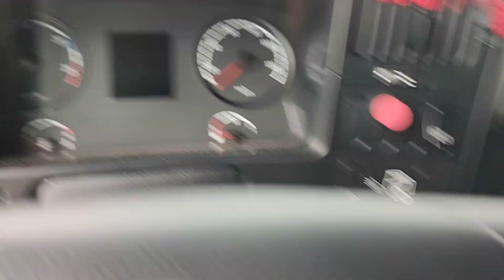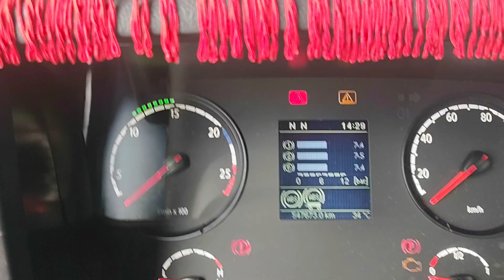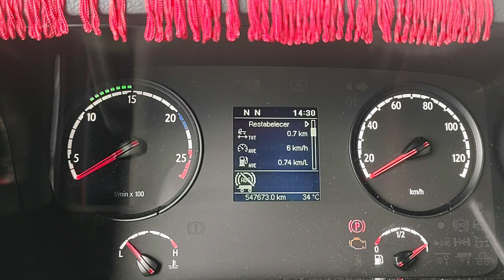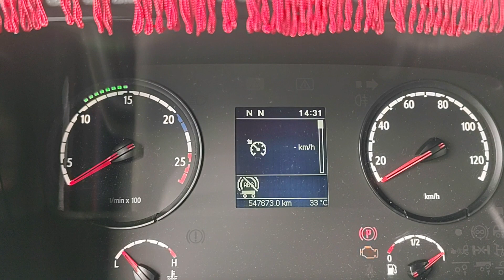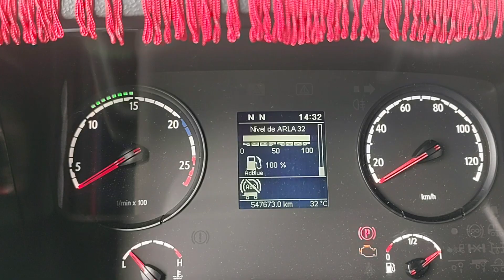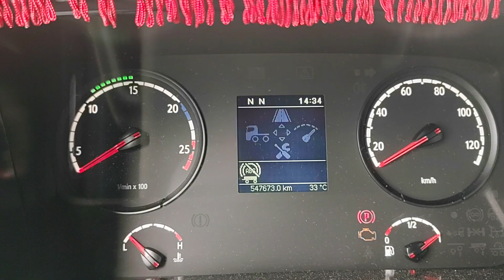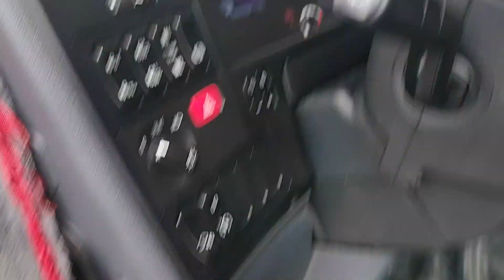Como zerar o computador de bordo do Scania modelo PGR até 2018, para começar uma viagem.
nilson traglia
 Como zerar o computador de bordo de entrada do Scania, para começar uma viagem ...   modelos até 2018, motores 9 e 13 litros
com potências de 250, 310, 360, 400, 440, 480 e 620.